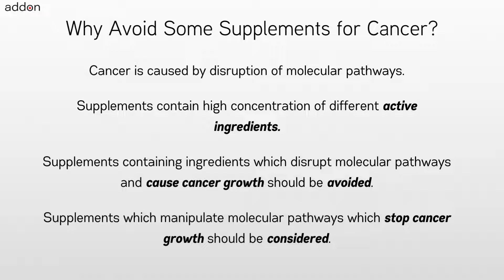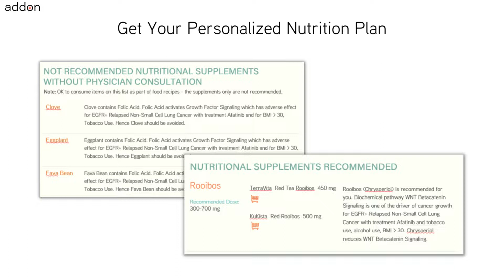For Which Cancer to Avoid taking Supplement Bromelain?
Nutritional supplements and extracts like Bromelain have benefits and are used by cancer patients and those at-genetic risk of cancer. There is limited or hardly any clinical data available for use of nutritional supplements and foods in cancer patients. Generating clinical evidence of efficacy for cancer through a randomized clinical trial is further infeasible due to variations in genetics and cancer chemotherapy treatments across cancer patients. Hence a different and new approach is needed to find out for which cancers you should not take Bromelain supplement and why should not take them?

Taking Bromelain extracts or nutritional supplements may benefit Primary Penile Squamous Cell Carcinoma patients on Cisplatin treatment over Ginseng nutritional supplements. Similarly, taking nutritional supplements Bromelain may benefit healthy individuals who are at genetic risk of cancer due to mutation of gene MLH1 over Thyme. But avoid nutritional supplements Bromelain when at genetic risk of cancer due to mutation of gene.